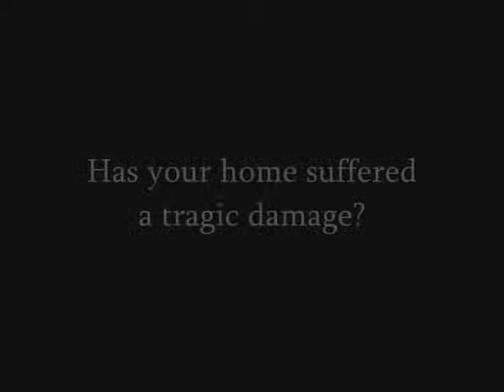Granada Hills Construction Claim Work call Shafran 818 485 2655